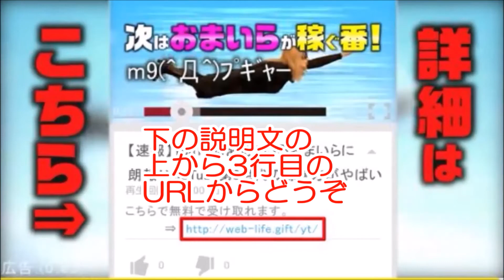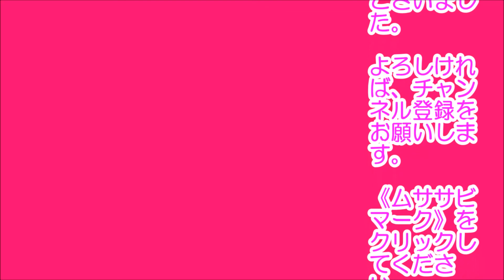高橋由伸監督 「清宮幸太郎 ずぬけているんじゃないかな」 DeNA筒香級の95号衝撃弾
清宮幸太郎を高橋由伸監督が絶賛です。
ずぬけていると言っています。
清宮選手を高橋監督は、生で見てみたいそうです。
筒香選手のようにプロ野球を背負って立つ選手になっていただきたいです。

関連動画
・2017/5/24(水)　プロ野球ハイライト 阪神7年ぶり黒ユニで打線爆発なるか？！中日ルーキー京田打って走る！！バレンティン初回に暴言で退場…ソフトバンク内川満塁ホームラン！！熱盛はセカンド特集！！
・鳥谷に顔面死球　デッドボール　大量出血で警告試合に　 阪神 × 巨人 プロ野球2017年5月24日 甲子園
・5月24日 中日対ＤeNA 京田陽太タイムリー三塁打(送球の間にホームイン)
・【プロ野球　好プレー】2017/05/24 中日対横浜　京田陽太　タイムリー三塁打から相手のスキをついてランニングホームランに！？【ランニングホームラン】